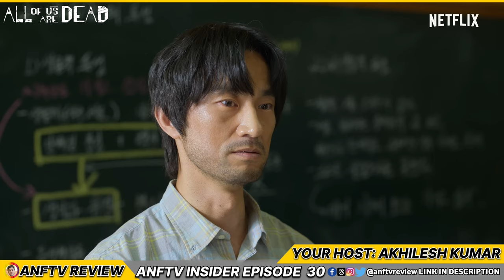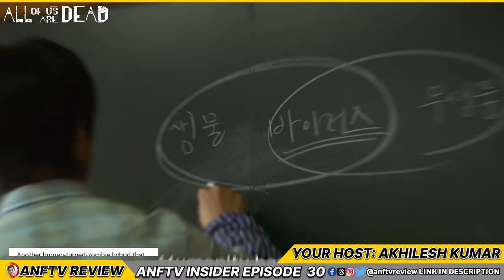ALL OF US ARE DEAD SEASON 2 Update: What to Expect at Netflix Geeked Week 2023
ALL OF US ARE DEAD SEASON 2 Update: What to Expect at Netflix Geeked Week 2023 Ep 29
-Queries solved- :-
all of us are dead season 2 release date
all of us are dead season 2 trailer
all of us are dead,all of us are dead season 2 update
all of us are dead season 2 official trailer
all of us are dead 2
all of us are dead season 2 cast
all of us are dead netflix
all of us are dead trailer
all of us are dead 2 trailer
all of us are dead 2 release date
all of us are dead season 2 shooting
all of us are dead season 2 trailer netflix
geeked week 2023
netflix geeked
netflix
geeked week
netflix geeked week
netflix series
geeked week 2023 netflix
netflix geeked week 2023
semana geeked 2023
new on netflix
netflix film
geeked netflix
geeked week 2022
netflix clip
netflix kdrama 2023
netflix 2022
netflix trailer
watch geeked week
best korean drama on netflix 2023 in hindi
série netflix geeked
how to watch geeked week
what's new on netflix
netflix 2020
semana geeked